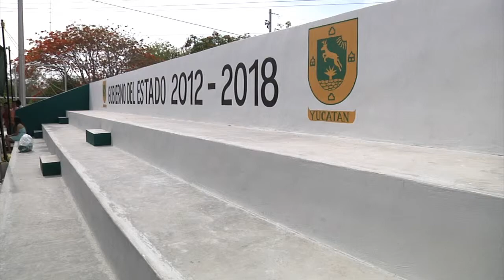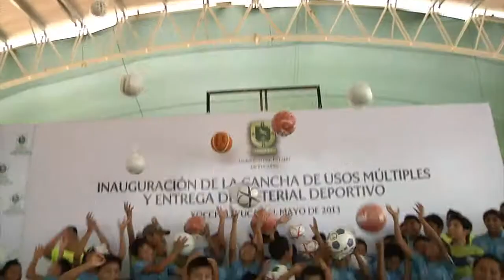VIDEO GIRA TEKANTO Y XOCCHEL INAUGURACION CANCHAS Y ENTREGA DE MATERIAL DEPORTIVO